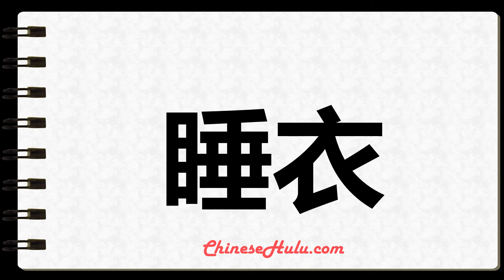How to Write pajamas in Mandarin Chinese